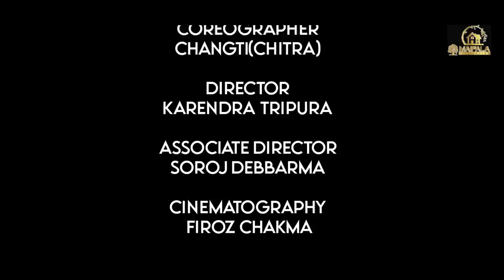TA THANGDI // KOKBOROK OFFICIAL MUSIC VIDEO//RANJIT//SAINA //2022//Directed by Karendra Tripura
WARNING.

🚫🚫🚫Reuploading this video without owners permission or consent is strictly prohibited.

Maipala Productions Presents || RANJIT|| SAINA|| 2022 || Directed by Karendra Tripura.

Song:- TA THANGDI...
Producer :- Maipala production presents.
Associate Director:- Soroj Chanu
Actor:- Ranjit Tripura & Shanti Noatia
Singer:- Budhurai Debbarma & Hena Debbarma
Presenter:- Kharanjoy Tripura
Lyrics & composed:- Budhurai Debbarma.
Coreographer:- Changti (Chitra) Jamatia
Cinematography & drone :- Firoj chakma & sanju chakma.
Mack-up :- Rumi Debbarma
Editing :- Dhanamani & Firoj
Studio :- Soroj chanu (Solfa).,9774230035 / 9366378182

Tripura Chubalai Buthu
United Tripura young association
Mg. Gasa Kumar Tripura, Pumang
Mg . Burba mh. Tripura, Pumang .
Er.Binoy Kumar Jamatia
Padma bikash Tripura
Er.Daluram Reang
Kamaljit Tripura
# Uttam Tripura
Sebika Reang,Artist
Lila Debbarma, Artist
Mg. Rajesh Tripura, MA (socialogist)
Achintya Tripura
Sunamala Debbarma
Subrata Dhar,Manughat
Radha Krishna stores , Manughat
# Parul Textiles , Chailengta, Dhalai     Tripura
# Sign-In Digital Seva, 82-miles
Dinanath Tripura
Jiten Debbarma, Mainama,LTV

( N.B:- Rwchapmung kurung tei musamung kurung chini takhuk bukhuk sikla sikli rok ani kokduk ☝️ number oh kurungdi )